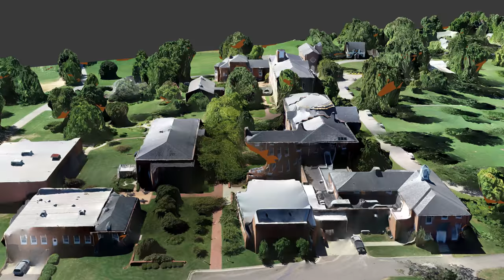Chatham VA, Aerial SFM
SfM using nadir imagery in Chatham VA, Aerial SFM.